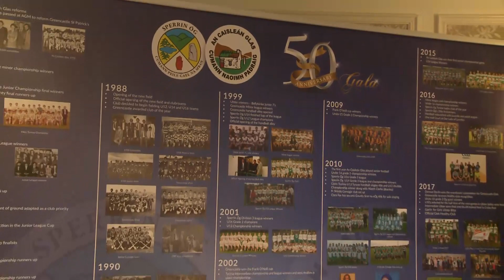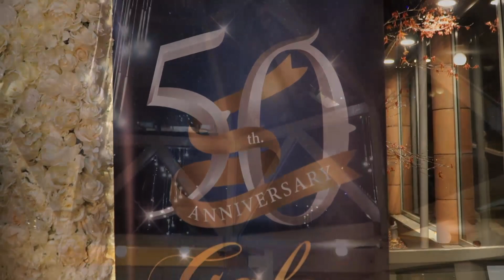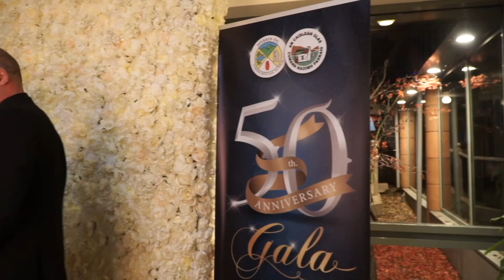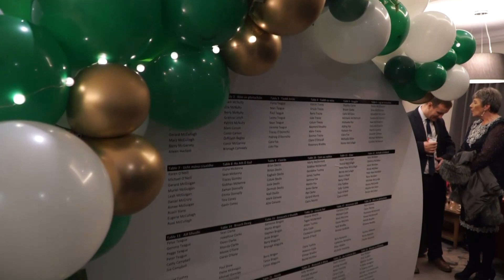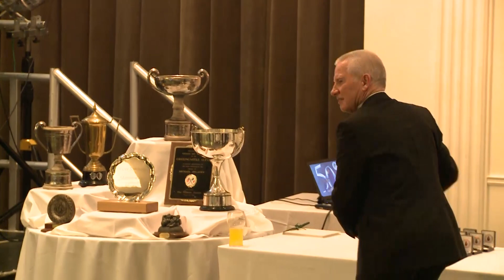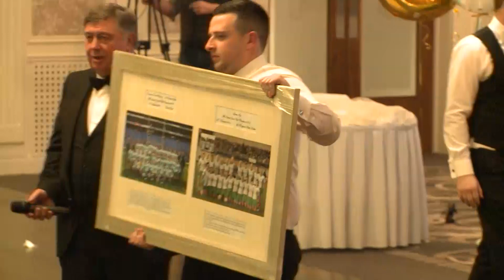An Caisleán Glas 50th Gala Dinner Celebrations 2019 HD